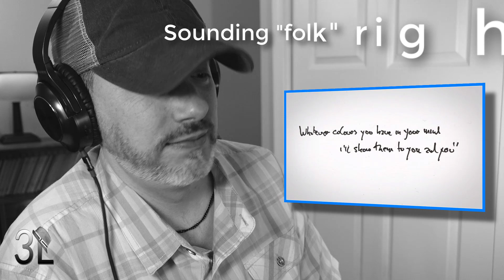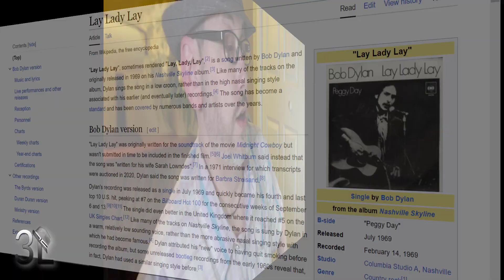Bob Dylan - Lay Lady Lay | REACTION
✉     ADDRESS     ✉

*IF YOU'RE INTERESTED IN SENDING ME LETTERS, CARDS, GIFTS OR ANY OTHER TYPE OF PARCEL :

If you are considering starting a YouTube channel but feel overwhelmed navigating through all the information you need to know, TubeBuddy is your friend!